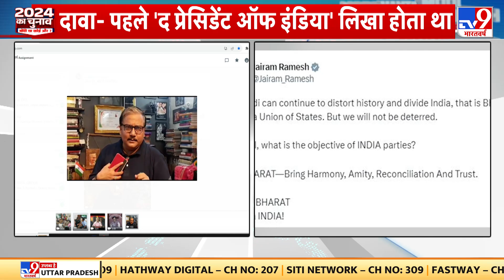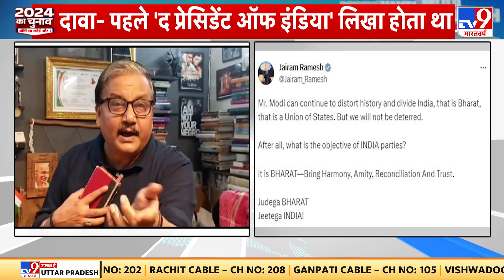देश में INDIA नाम को लेकर नई सियासत शुरु 'द प्रेसिडेंट ऑफ भारत' लिखने पर Congress के सवाल